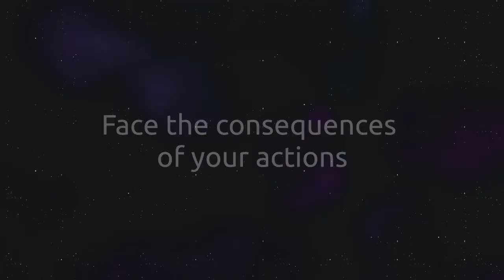Consent Game Series: Adrift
ADRIFT is an award-winning video game designed to teach students about consent. ADRIFT is appropriate for all ages and teaches young people about consent by using a metaphor of a space worker interacting with the AI of an abandoned space ship.

ADRIFT was developed by Quinn Crossley and Andrew Connell. It was produced by Jennifer Ann's Group through its Gaming Against Violence program, an evidence-based approach to engaging, educating, and empowering young people through video games.